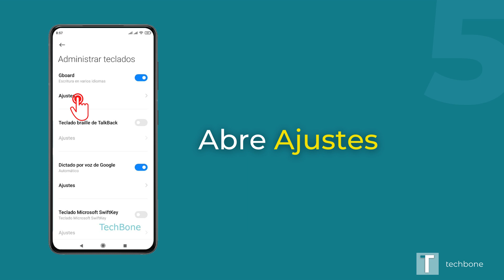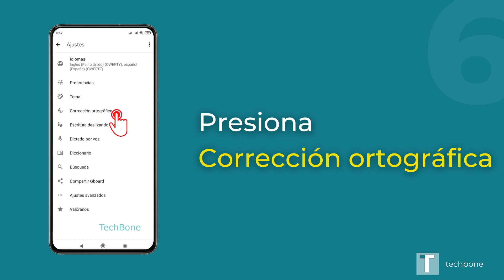Bloquear palabras ofensivas - Xiaomi [Android 10 - MIUI 12]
¿Quieres saber, cómo activar XX en el dispositivo Xiaomi? Este tutorial muestra cómo hacerlo bajo Android 10 / MIUI 12.

0:00 Intro
0:05 Ajustes
0:15 Ajustes adicionales
0:25 Idiomas e introducción de texto
0:35 Administrar teclados
0:45 Ajustes
0:55 Corrección ortográfica
1:05 Activar o desactivar Bloquear palabras ofensivas